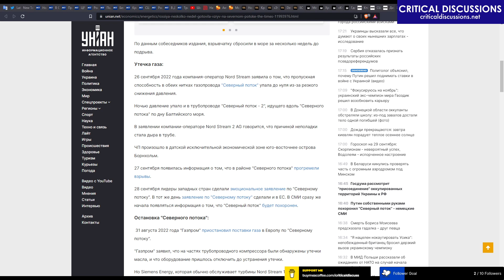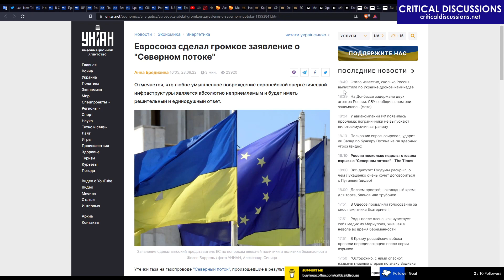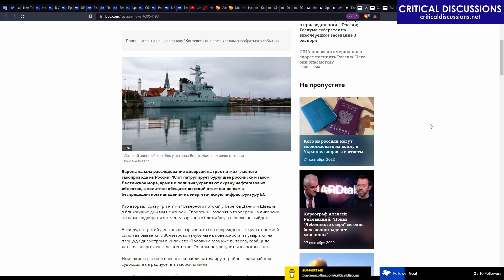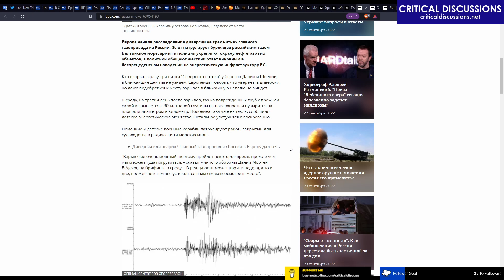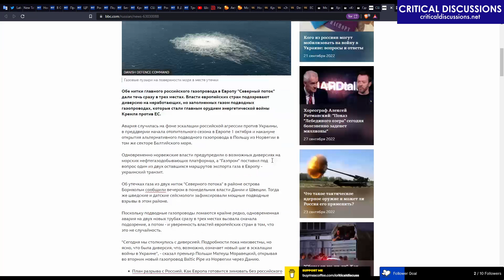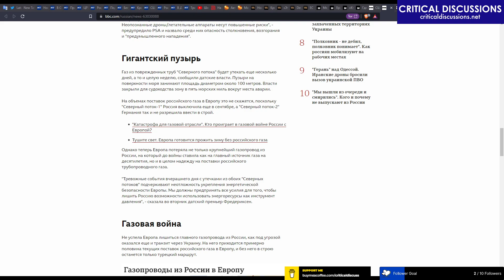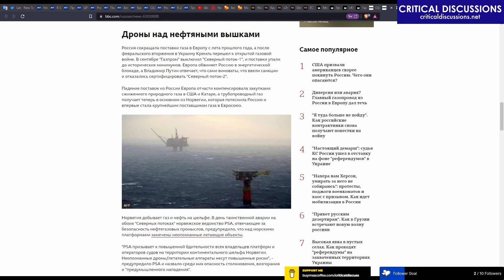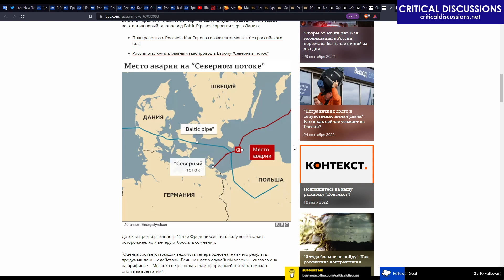Who blew up Nord Stream 1 & 2 pipelines? Spoiler: it's Russia (Critical Discussions #12 1)